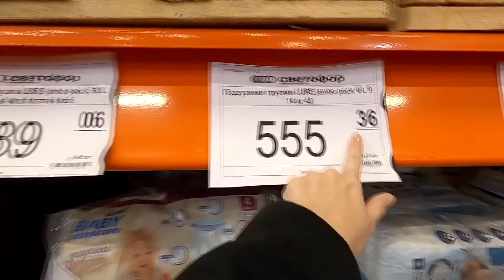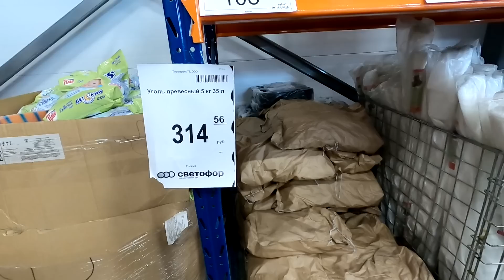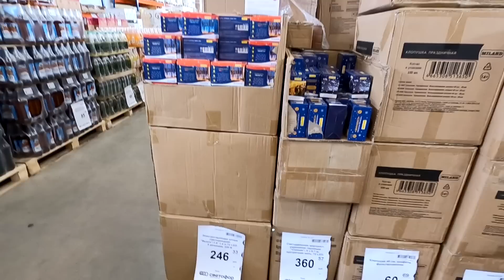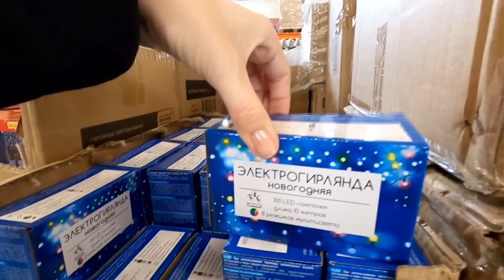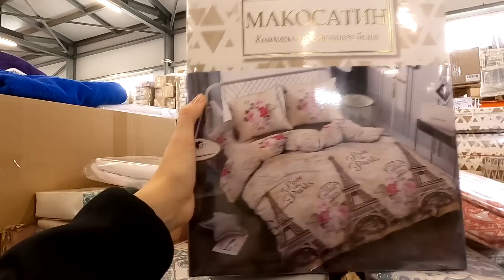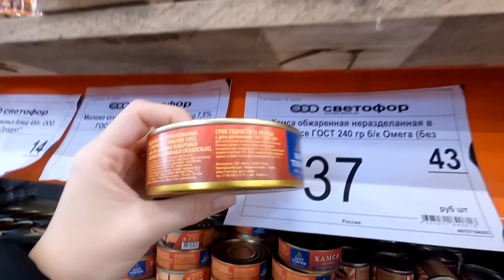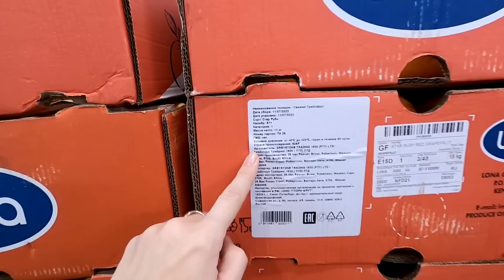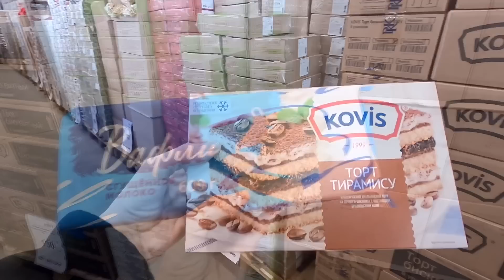💞В СВЕТОФОР привезли гирлянды, грейпфруты, мясо и другие НОВИНКИ октябрь 2022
В магазин Светофор привезли грейпфруты, безе, гирлянды, мясо,  новогодние товары, вафли, стиральный порошок и многое другое.

Адрес магазина Ленобласть, Коммунар, пос.Антропшино, Станционная 34